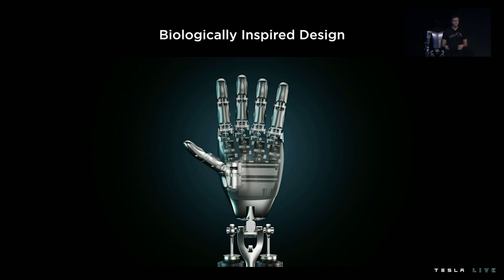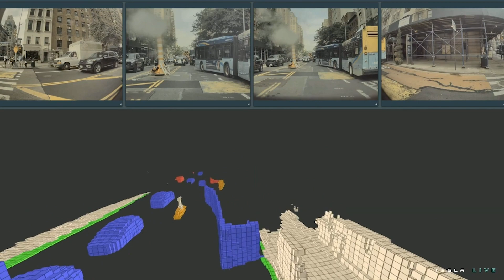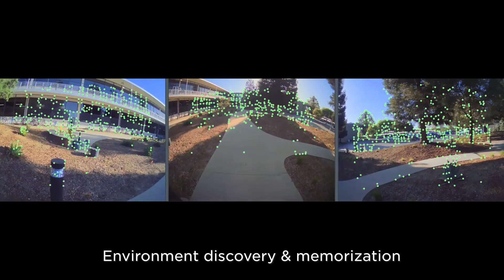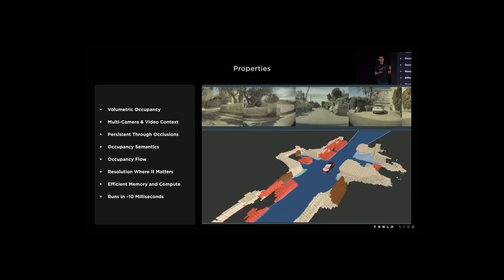Elon Musk's Tesla Bot SHOCKS Investors (Investor Day)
As if the integration of artificial intelligence into society hasn’t been chaotic enough, Elon Musk just revealed updates on Tesla’s plans that will undeniably alter our relationship with technology forever.
Although much is still unclear about Tesla’s agenda for the coming years, one thing is for certain: the impact that Optimus will have on the world, for better or for worse, will be irreversible and will shape the future in ways most people can’t even begin to imagine. As Musk himself warned, “people just cannot comprehend the consequences of this.” Watch until the end to find out why Elon Musk’s incredibly bold claims about the future of Tesla shocked the world, and whether his plans for Optimus are a blessing or a major threat to human life as we know it. In order to understand why Optimus caused such strong reactions from investors and technology experts around the world, it’s important to have some context on the progress that had so far been made on the creation of humanoid robots before Tesla’s Optimus

In today's video we look at Elon Musk's Tesla Bot SHOCKS Investors (Investor Day)...Keep watching to see The Tesla Bot Updates at investor day.

Inspired by Tesla Bot Update

Inspired by Tesla FINALLY Revealed HUGE Tesla Bot UPDATE! Shocking Everyone

Inspired by The Real Reason The Tesla Bot Is The Key To Elon Musk's Master Plan!

Inspired by Tesla Unveils INSANE NEW Optimus Robot & SHOCKS The Entire Industry!